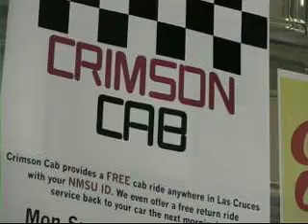The new president of ASNMSU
The ASNMSU elections are over and students have a new president leading their government. News22's Zach Rael spoke with David Maestas, the winner of the presidential election, about his plans for the up coming year.